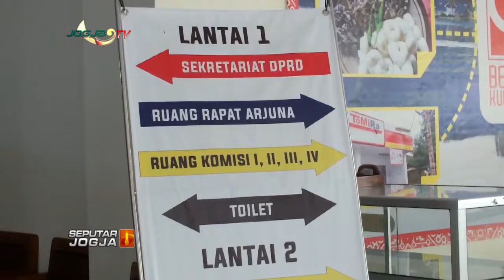ANGGOTA POSITIF COVID, GEDUNG DPRD DITUTUP!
JOGJA TV - Seorang anggota DPRD Kabupaten Kulon Progo dinyatakan terkonfirmasi positif Covid-19. Untuk mencegah penyebaran Covid di Gedung Dewan, Kantor DPRD Kulon Progo ditutup sementara untuk sterilisasi.